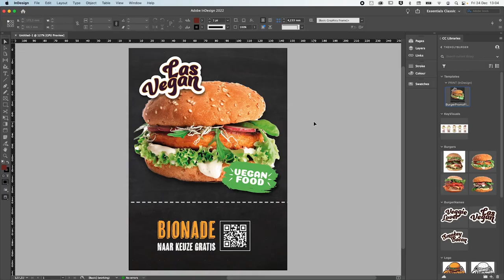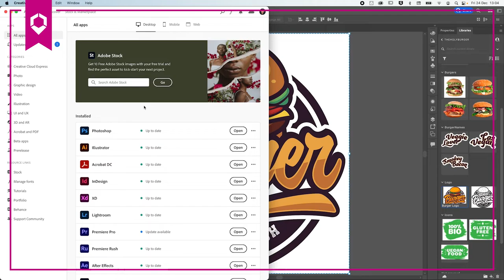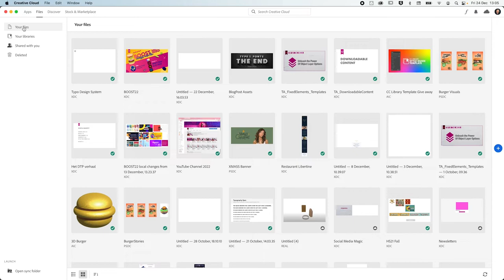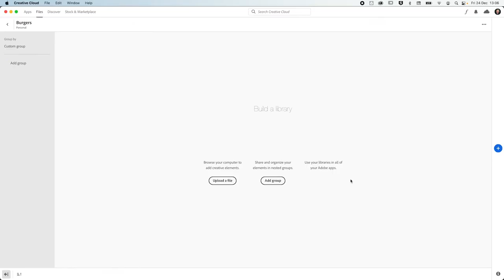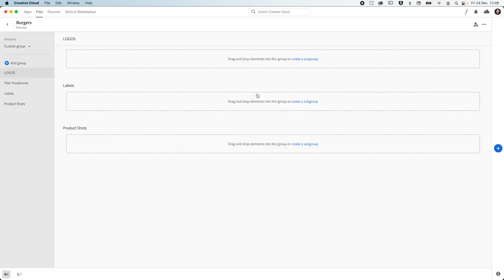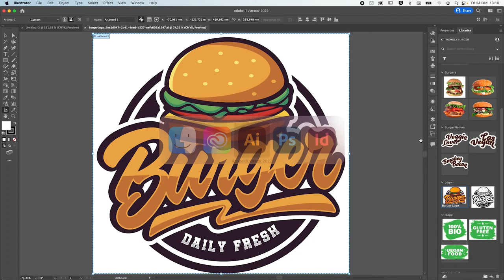Snel CC Bibliotheken maken en beheren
Beheer je CC Bibliotheken snel en efficiënt in de Creative Cloud Desktop app.

Geprikkeld door de mogelijkheden? Onze opleiding '8 x sneller werken met Creative Cloud' zoomt verder in op deze tijdsbesparende Adobe tool.